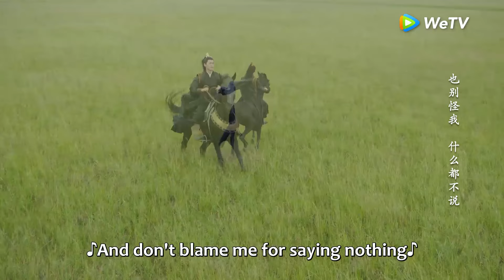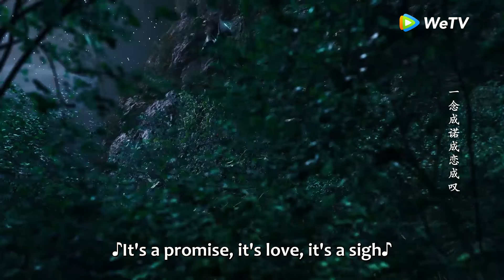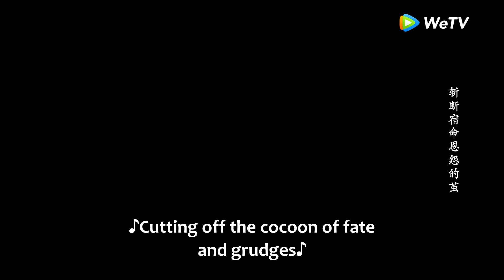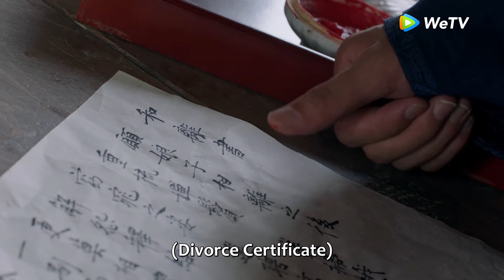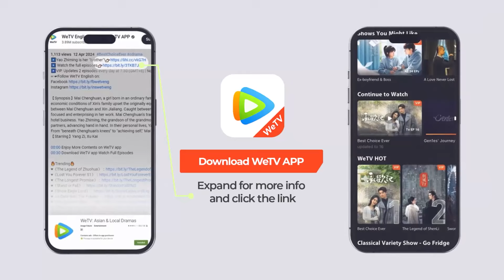Movie Version | The female mercenary traveled to ancient times and fell for Prince【Fateful Love 流光引】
【Synopsis】Through unexpected circumstances, an illegitimate daughter crosses paths with the God of War. As she is forcibly pulled into disputes involving the nation, the two pit wits and will against various factions. An irrevocable change in her identity leads Han Zi Jing to Jun Bei Ye, a prince known as the God of War for his prowess in battle. He has chosen her even though she is merely the illegitimate daughter of the prime minister. He may seem ruthless and domineering, but he is willing to devote everything to protect her.
【Starring】Zhang Han, Zhu Xudan, Yao Chi

00:00 Enjoy More Contents on WeTV app
00:30 Download WeTV app Watch Full Episodes